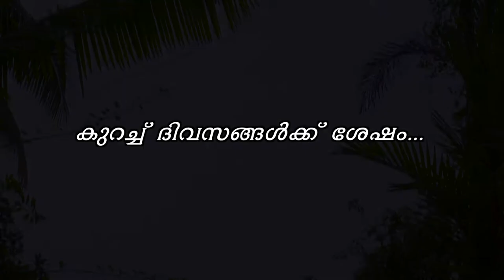STAR KASTHOORIMAN 279 TD 07 11 18